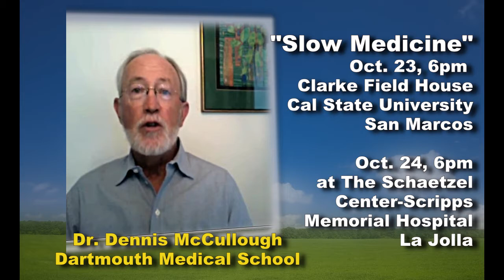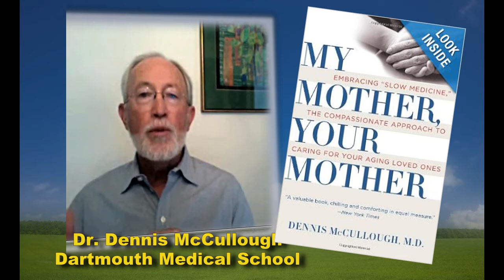Slow Medicine - Dr. McCullough Coming to San Diego Oct 23-24 FREE Workshop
-- The California State University Institute for Palliative Care is offering a free event "Slow Medicine -- A New Paradigm for Partnership With our Elders" on October 23 and 24th. Using metaphors from the Slow Movements (Slow Food, Slow Parenting), Dr. Dennis McCullough introduces participants to the concept of Slow Medicine. This is a new paradigm for partnerships between elders and those who love and care for them. Generous private support, given in memory of Melvin and Corinne Moss, has enabled the CSU Institute for Palliative Care to sponsor this free public event.

For those who are struggling to care for aging family members, this is an opportunity to learn new ways of bringing compassion and common sense back to health care. Dr. McCullough will discuss how palliative care and slow medicine will improve the quality of our elders' lives without bankrupting families -- emotionally or financially.
Dr. McCullough is a geriatrician and the author of My Mother, Your Mother. He is also a graduate of Harvard College and Harvard Medical School and a faculty member in the Department of Community and Family Medicine at Dartmouth Medical School.

The "Slow Medicine" presentation will be given in two locations:  At the California State University San Marcos campus as part of the fall Arts and Lectures series, and in La Jolla, in conjunction with Scripps Health at The Schaetzel Center-Scripps Memorial Hospital.
Generous private support, given in memory of Melvin and Corinne Moss, has enabled the CSU Institute for Palliative Care to sponsor this free public event.

Location and Times:
NORTH COUNTY - 6:00 PM - Oct. 23: Clarke Field House at California State University San Marcos, CA. Register
LA JOLLA - 6:00 PM - Oct. 24: The Schaetzel Center-Scripps Memorial Hospital, La Jolla, CA. Call 1-800-SCRIPPS or register

About the CSU Institute for Palliative Care
The CSU Institute for Palliative Care is America's first statewide educational and workforce development initiative dedicated to palliative care. The Institute offers professional development and continuing education courses designed to enhance the skills of current and future health care professionals, as well as programs to build palliative care awareness in the community. Courses offered initially at the Cal State San Marcos campus will be part of a model for palliative care workforce development and community awareness that will be available to other interested campuses in California and beyond. To learn more about the CSU Institute for Palliative Care,